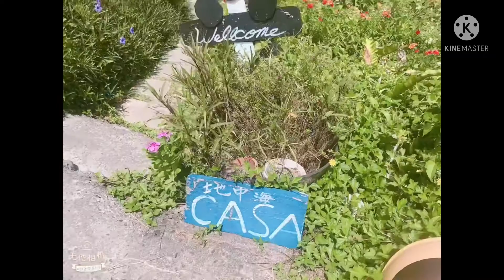Namfangao yilan beach (taiwan)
Lakad lakad lang sa tabig dagat… tingin nang mga coffee shop…  jeck-jeck Ramirez